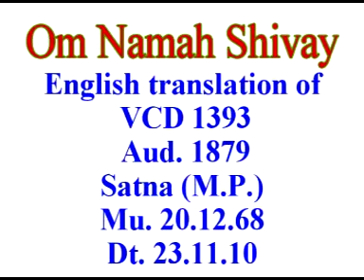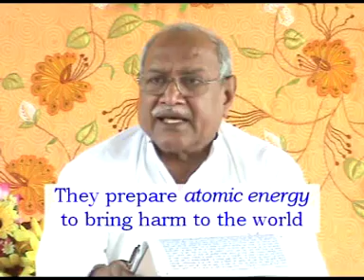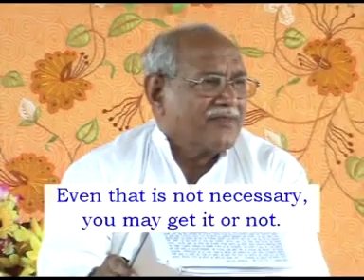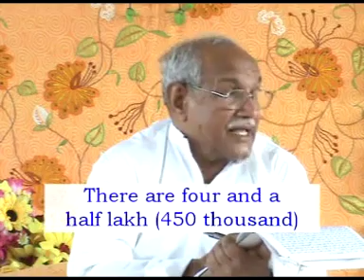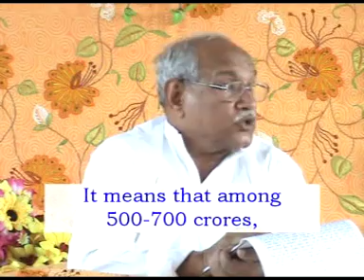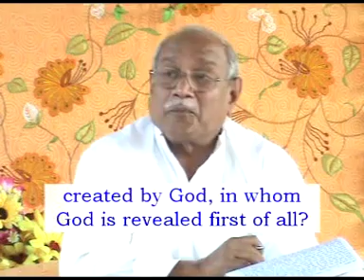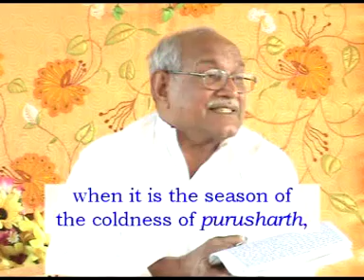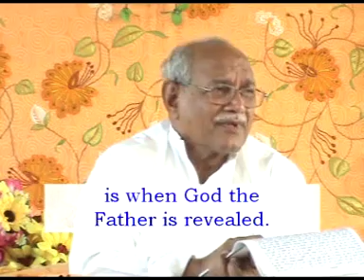English Subtitle of VCD 1393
Om Shanti. A night class dated 20.12.68 was going on. The topic being discussed in the end of the middle part of the first page was: human beings have 84 births. They don’t go in 84 lakh species, i.e. human souls can perform actions just the way the 84 lakh species perform them. But they do not go in 84 lakh species. There are indeed 84 lakh species, but a human soul has at the most 84 births. You children can explain easily by selecting many of such topics. Tell them: what God teaches us and how God Shiva teaches [us]. When He is God, He will definitely tell us new things. And He will not speak like other souls becaus e God is incorporeal; He will certainly enter some or other body and speak. A bull  is also shown at some places in temples as a memorial. And the chariot is famous in the Gita too. Shiva is incorporeal, a Point of light. The big form of the point of light has been made [in the form of] the Shivling . That Shivling is also a memorial of the incorporeal stage, because in whichever chariot like human being He enters, he goes beyond the awareness of parts of the body like the hands, legs, nose, eyes, ears, etc. That is why the Shivling is shown as the memorial of the incorporeal One in the temples. But how will the incorporeal Shivling ride on the bull? So, Shankar has been shown to be riding on it. There is only one such idol which is shown more than any other idol in the world in the form of a naked idol. Even in excavations, that naked idol has been found in the greatest number. Call it the idol of Shankar, call it the idol of Teerthankar, only one idol has been found in the greatest number in the form of idols (murti), statues (vigrah). As for the rest, the shivlings have been found in a far greater number than those. …

Copyright :    AIVV